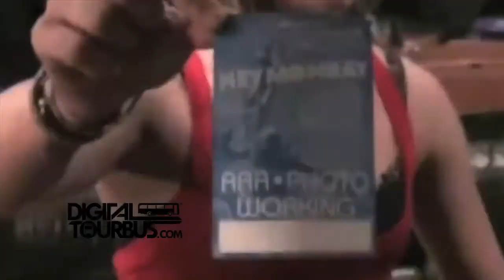Cassadee Pope / Hey Monday - BUS INVADERS Ep. 29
Band - Cassadee Pope / Hey Monday